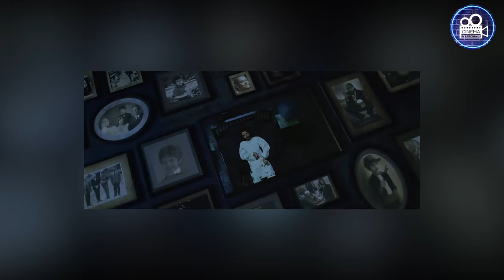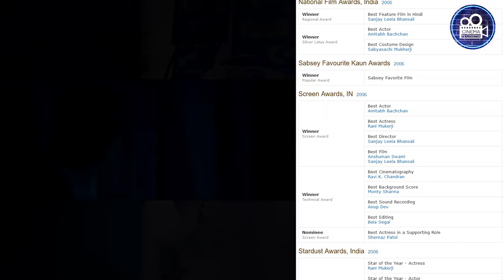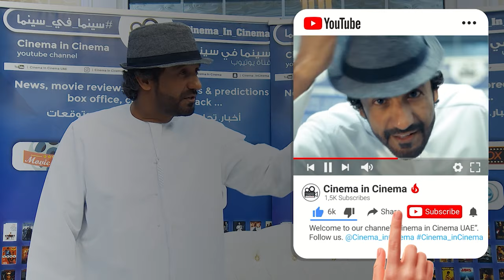25 years of Sanjay Leela Bhansali - 25 عامًا مع سانجاي ليلا بهنسالي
25 years of Sanjay Leela Bhansali - 25 عامًا مع سانجاي ليلا بهنسالي

سينما في سينما
Cinema in cinema